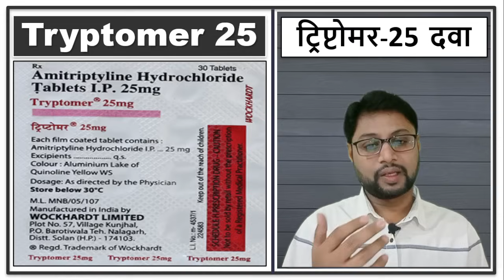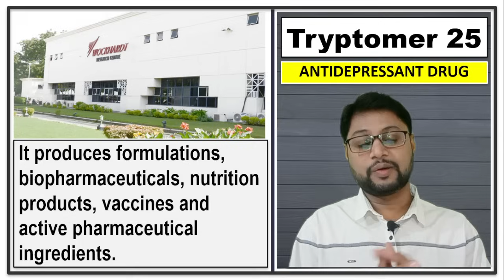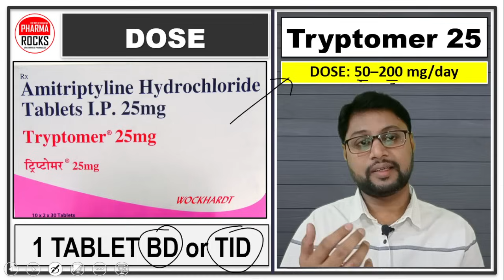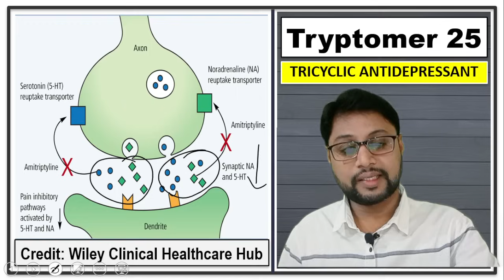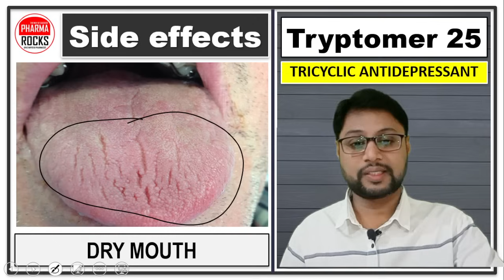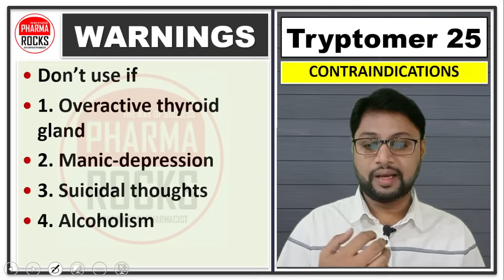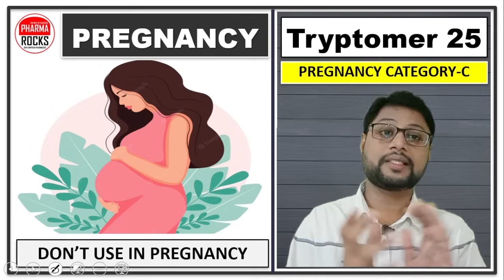ट्रिप्टोमर-25 टैबलेट का उपयोग, कीमत,फायदे, नुकसान, खुराक, Tryptomer 25 Tablet, Use,Price,Side effect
ASSISTANT PROFESSOR
FOUNDER PHARMAROCKS
PHD SCOLAR (GTU AHMEDABAD)

📚 STUDY MATERIAL
👨🏼‍🏫 VIDEO LECTURE
📊 TEST SERIES